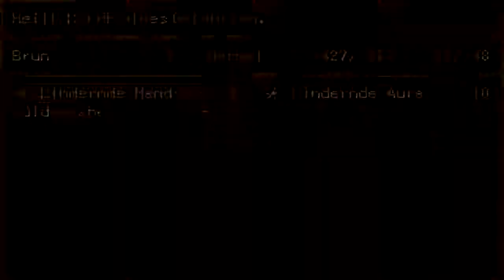Lets Play Wolfenhain (Demo) (Blind) 18 - Neue Rätsel und Entdeckungen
sowie alte und neue Bekanntschaften.